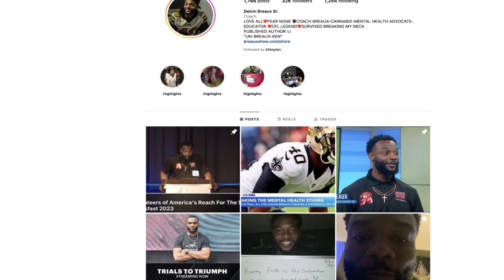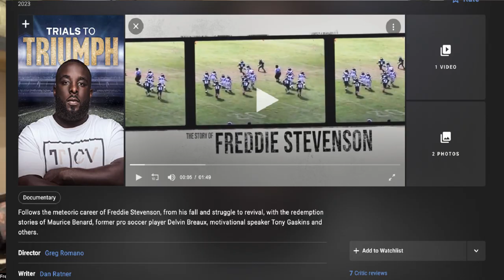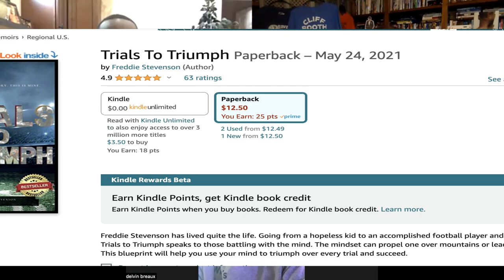Freddie Stevenson and Delvin Breaux Interview -- Trials to Triumph Documentary -- Open Dialogue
On this edition of Meet Me at the Movies: Open Dialogue, Thomas Manning speaks with former pro football players and best-selling authors Freddie Stevenson and Delvin Breaux. The duo talk about the new documentary "Trials to Triumph" (based on Stevenson's best-selling memoir), discuss life after football, and reflect on the importance of having conversations about mental health.

Thomas Manning is a registered entertainment journalist for Meet Me at the Movies. He is a member of SEFCA and the NC Film Critics Association.

Clips are used by permission for review, interview, commentary and parody purposes.